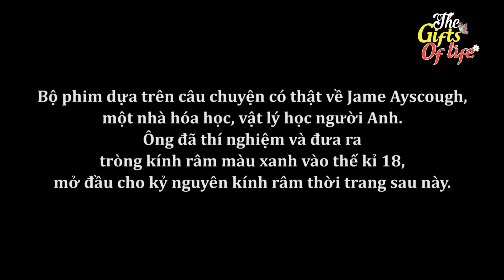VỤ ÁN BÍ ẨN - The Gift Of Life - Truyện Cổ Tích - Phim Hoạt Hình - Quà Tặng Cuộc Sống